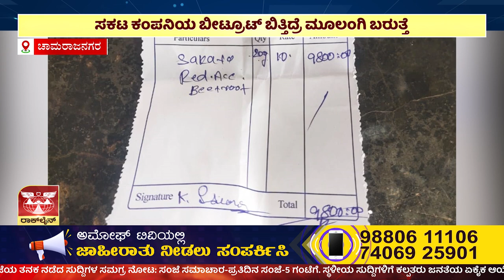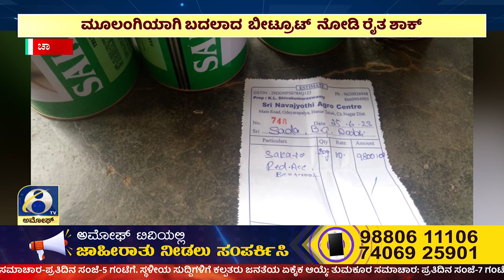ಅಮೋಘ್ ನ್ಯೂಸ್ | AMOGGH T.V | @8PM | 18-09-2023